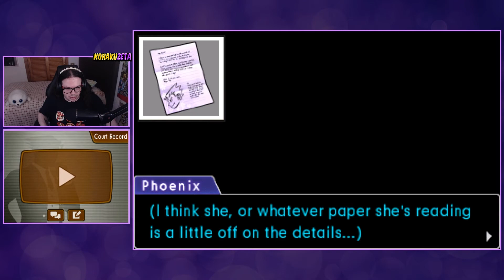LA DOCTORA METIS CYKES - PW: AA - Dual Destinies #60 | Gameplay Español